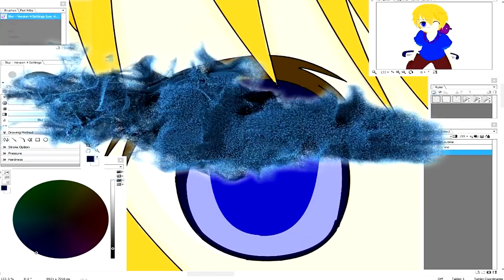What happened to Cj? | Relaunching the channel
Hi everyone, I'm back! And so glad to be.
I really missed contetn creation, far more than i could go in to detail about in this video.
But this channel really means the world to me so there is truly nothing I'd ather be doing than making videos again.

(ugh will he be saying this all the time now?)
But yeah comment to enter the give away :)

Also this is my facebook page, i'll be making exclusive videos that go on here so be sure to like and follow.

Also a special thanks to vox for recording the narration between  sections.